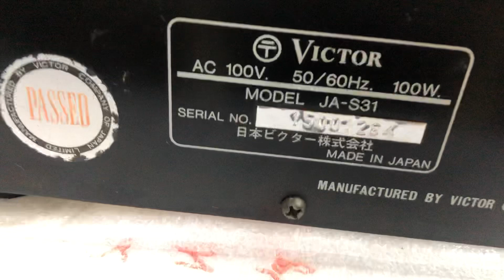Victor S31 nhạc vàng quên ngủ 0941.891.914 tại Minh Audio Hà Đông Hn